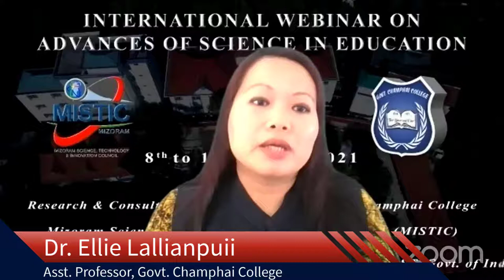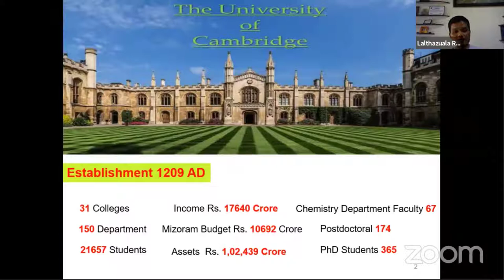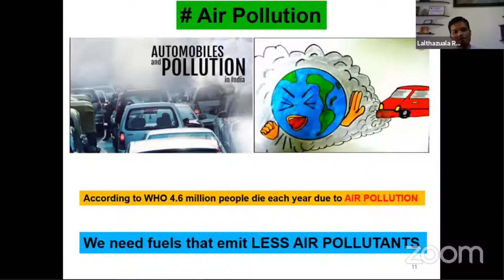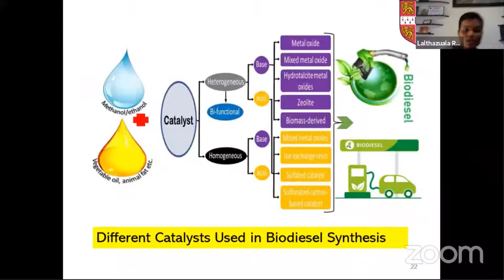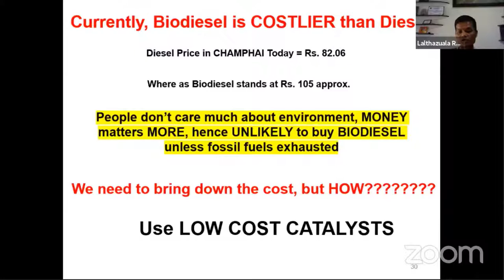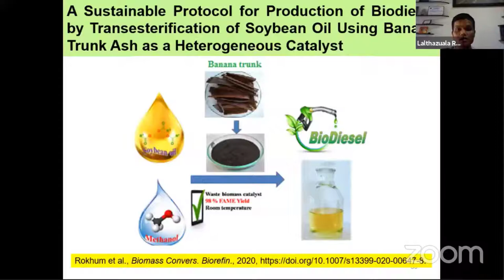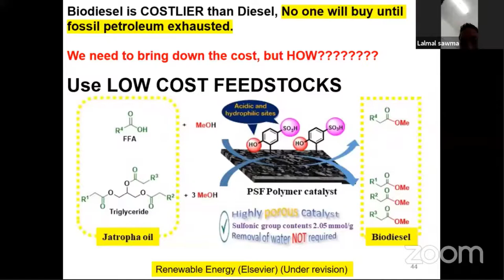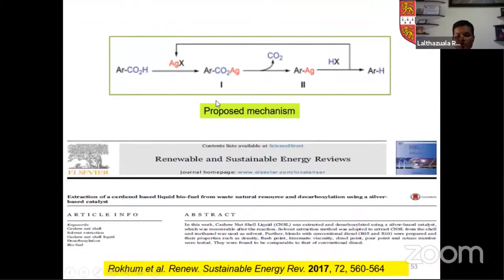Day 1: International Webinar on Advances of Science in Education (ASE 2021) : Session I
International Webinar on Advances of Science in Education (ASE 2021) Day 1  Session I